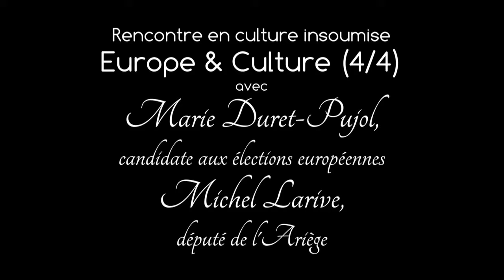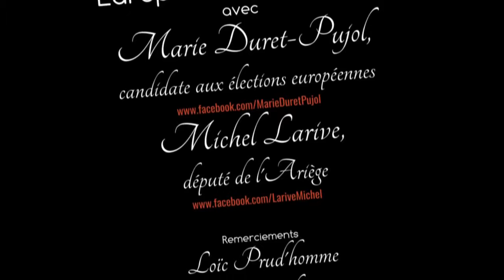Europe et Culture (4/4) avec Marie Duret-Pujol et Michel Larive : Questions du public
Après 50mn d'entretien avec Michel Larive, Député de l'Ariège la France insoumise, membre de la commission des Affaires culturelles et de la Communication, Marie Duret-Pujol, candidate la France insoumise aux élections européennes 2019; le public venu en nombre, pose des questions, apporte des remarques pertinentes.

Marie Duret-Pujol et Michel Larive ont participé au Festival International des Arts de Bordeaux (FAB) et ont pu présenter le programme culturel européen de la France Insoumise au cour d’une réunion publique dans la permanence du député Loïc Prud’homme.

Photographie : Denis Goujon